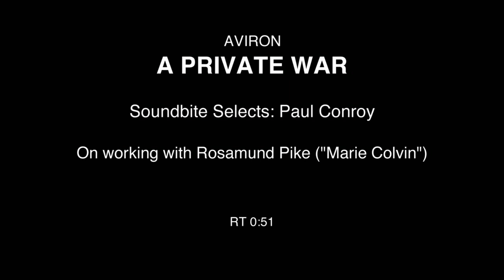A Private War Interview with Photographer Paul Conroy